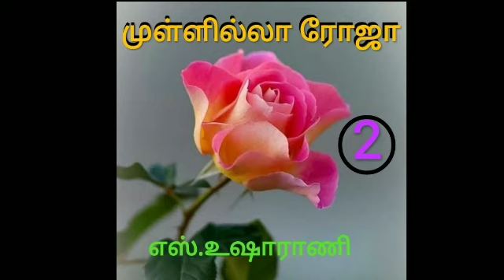Mullilla Roja/Part-2/Tamil audio novels/Udayanila Tamilnovels/Tamil audiobooks